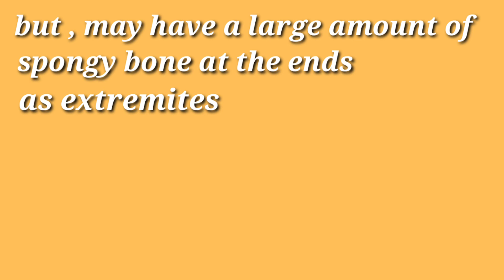Classification of bones / what is the classification of bone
What is the classification of bone
Define classification of bone
Explain about the classification of bone
Classification of bones